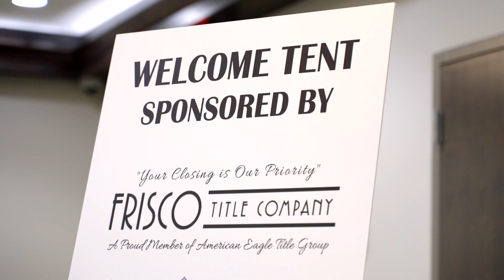GTAR Golf Event | May 2023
GTAR Golf Event to raise money for Backpacks For Kids!
Pollard Media Co.  |  Media Company + Marketing Agency
Photography | Videography | Podcast Production | Graphic Design +